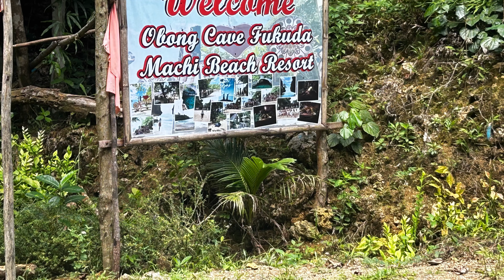Obong cave and beach resort, Hinobaan, Negros Occidental, Philippines 🇵🇭 - Ep.7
Brian does a little review on Obong Beach Resort